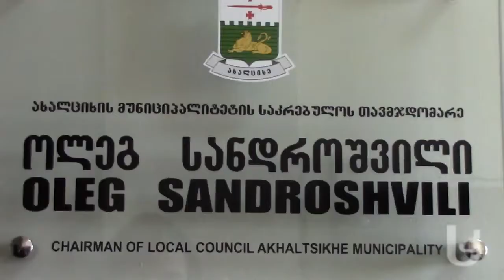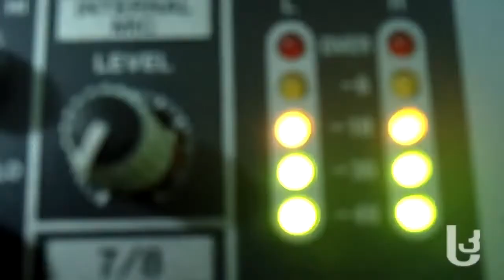ანონსი: ახალციხის თვითმმართველობაში საკადრო ცვლილებები იწყება [Video]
ახალციხის ადგილობრივ თვითმმართველობაში საჯარო მოხელეთა თანამდებობების დასაკავებლად კონკურსი ცხადდება; როგორ დაკომპლექტდება საკონკურსო კომისია; რა ფორმით შეირჩევიან კონკურსში მონაწილე კანდიდატები; რა საკვალიფიკაციო მოთხოვნებს უნდა აკმაყოფილებდნენ მომავალი საჯარო მოხელეები და რატომ მოუხდა ახალციხის ადგილობრივ თვითმმართველობას საკვალიფიკაციო მოთხოვნების გამარტივება.